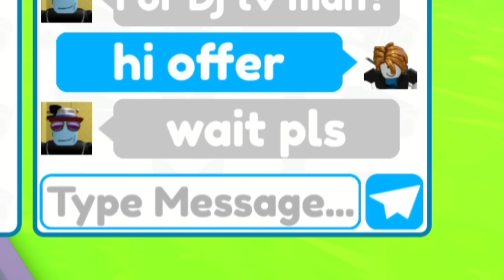🤯OMG!! 🔥 I GOT FREE 4 SIGN CORRUPT CAMERAMAN!! 😱 (Roblox) | Toilet Tower Defense